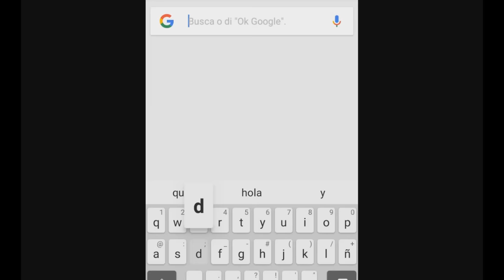Historia Musical!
Un grupo de primos está disfrutando de una divertida velada cuando descubren que la abuela se fue de la casa y no hay para comer... ¿Podrán resolverlo solos?